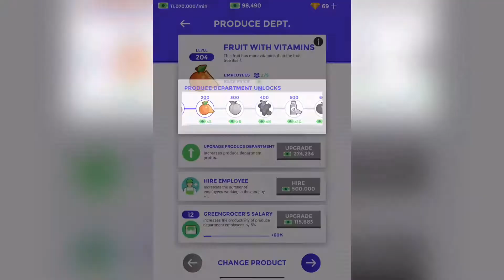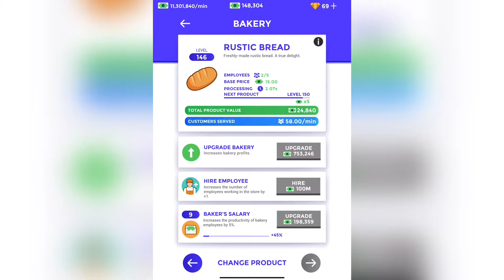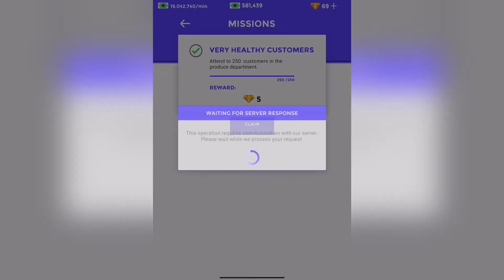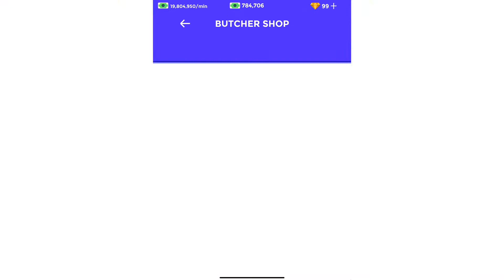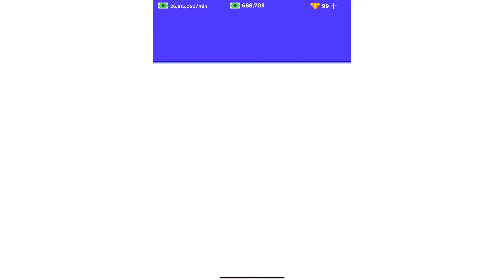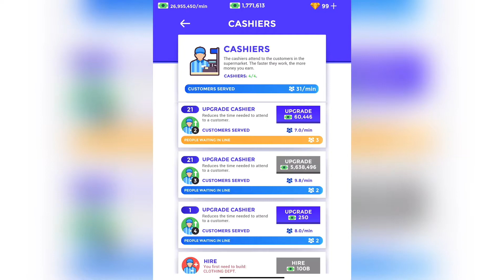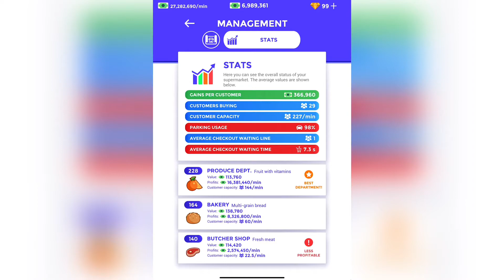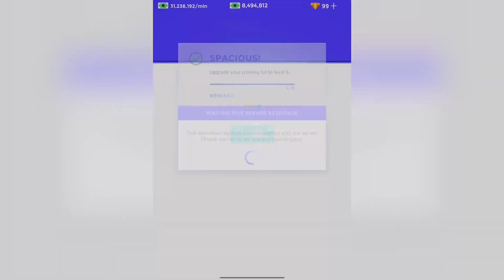Idle Supermarket Tycoon Episode 2